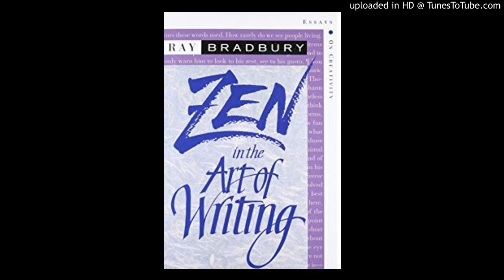Peter Stewart reads from Zen and the Art of Writing